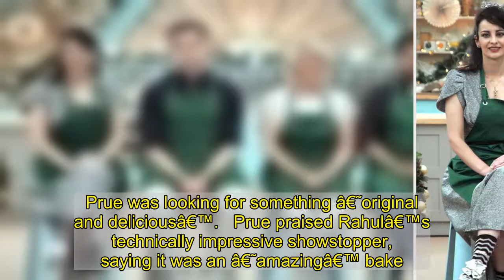Great Bake Bake Off crowns Rahul Mandal New Year champion after â€˜amazingâ€™ showstopper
The Great British Bake Off has crowned Rahul Mandal its New Year champion.   The 2018 winner came out on top during the one-off special, after serving a delicious selection of bakes on his return to the tent.   The festive episode, filmed earlier earlier this year in line with public health guidelines during the pandemic, saw former bakers Helena Garcia, Henry Bird, Nancy Birtwhistle and Rahul return.   Also in the tent were judges Paul Hollywood and Prue Leith as ever, while host Matt Lucas was joined by the returning Noel Fielding   The first challenge saw the bakers make their best fruit crumbles. Ilena, true to form, made the quirkiest crumble, with her bake resembling a graveyard.   Rahul impressed with his flavours, despite Paul leaving part of a cinnamon stick in his bake.   Rahul also revealed a rather odd eating habit, saying he liked to eat butter straight from the pack.   The second second challenge saw the bakers tasked with making steamed bao buns with shredded duck.   Nancy described hers as the â€˜worst thingâ€™ sheâ€™d ever made, but the flavours still went down well with the judges.   Finally, the bakers were tasked with making a cake that would have been perfect for their 21st birthday party, getting across their personalities and experiences growing up. Prue was looking for something â€˜original and deliciousâ€™.   Prue praised Rahulâ€™s technically impressive showstopper, saying it was an â€˜amazingâ€™ bake.   In the end, it was Rahul who was crowned champion.   â€˜I dedicate this to all the 132 bakers who have been in the bake off so far,â€™ Rahul said, holding his prize. â€˜Without them, there would be no bake off.â€™   He added: â€˜I bake to make people happy, and Iâ€™ll keep doing it.â€™   â€˜They were all absolute stars. But one of them had to be our winner,â€™ Prue said.   â€˜I feel robbed. Itâ€™s a scandal how dare they,â€™ Henry joked.   Congratulations, Rahul!   T If youâ€™ve got a celebrity story, video or pictures get in touch with the Metro.co.uk entertainment team by emailing us , calling 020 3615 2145 or by visiting our Submit Stuff page â€“ weâ€™d love to hear from you.